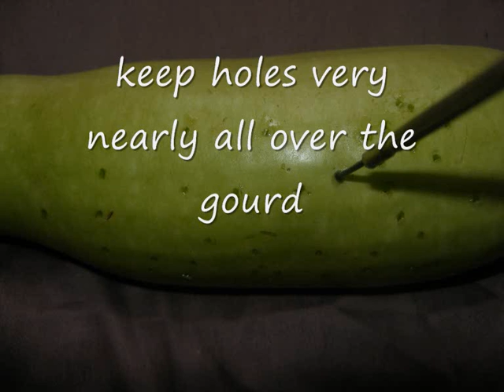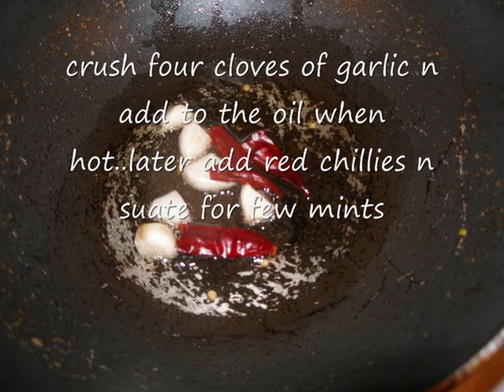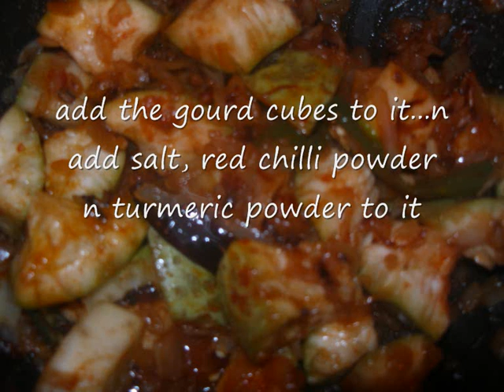sorakaya masala /.wmv